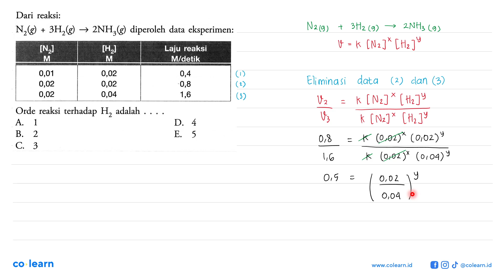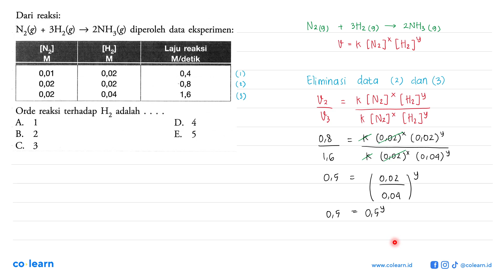Dari reaksi: N2(g)+3 H2(g)-&gt;2 NH3(g) diperoleh data eksperimen:[N2] M [H2] M Laju reaksi M/det...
Dari reaksi: N2(g)+3 H2(g)-&gt;2 NH3(g) diperoleh data eksperimen:[N2] M [H2] M Laju reaksi M/detik 0,01 0,02 0,4 0,02 0,02 0,8 0,02 0,04 1,6 Orde reaksi terhadap H2 adalah ...

Topik atau Materi: Hukum Laju Reaksi dan Penentuan Laju Reaksi - Laju Reaksi - Kimia Fisik dan Analisis - Kimia Kelas 11 SMA - K-13 Revisi

Sumber Soal: Kimia Peminatan Kelas 11, K-13 Revisi, US, 2017 , Erlangga

00:00 : Bedah Soal
01:00 : Konsep, rumus dan pengertian Hukum Laju Reaksi dan Penentuan Laju Reaksi
01:18 : Langkah penyelesaian soal
01:09 : Jawaban akhir
01:39 : Penutup